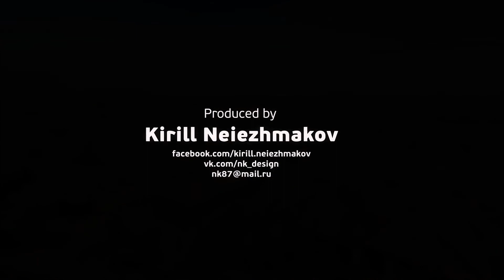A day in "PORTO" my home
The Porto city is not for me a place, it's a feeling and a passion!
Come and feel the same.